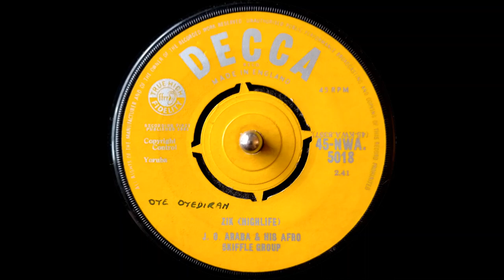J.O. Araba & His Afro Skiffle Group - Zik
1961 Nigeria highlife from Julius O. Araba, here with his Afro-Skiffle Group but also leader of a similar band named the "Rhythm Blues". "Zik" refers to Nnamdi Azikwe, a founding father of Nigeria.